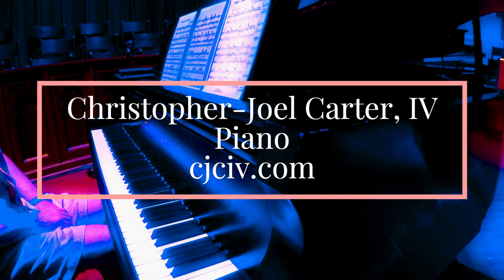"The World We Knew" (Frank Sinatra)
"The World We Knew" by  Bert Kaempfert, Herbert Rehbein, Carl Sigman
Christopher-Joel Carter, IV
Piano